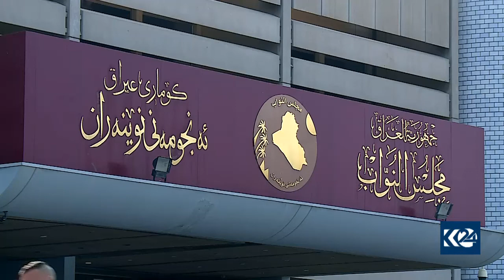ماوه‌ی خولی سێیه‌می په‌رله‌مان كۆتاییهات